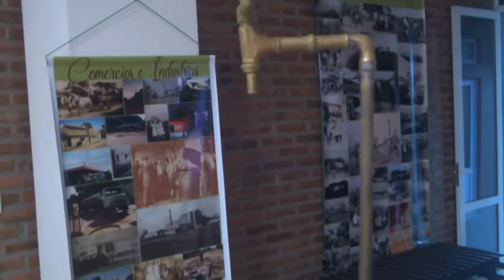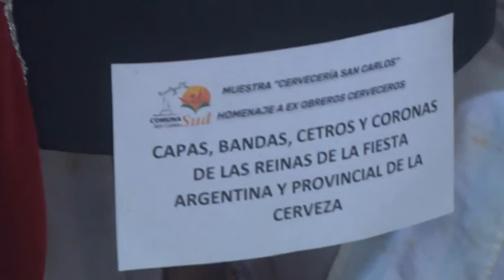Obreros Cerveceros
Se realizó una exposición en el SUM Comunal